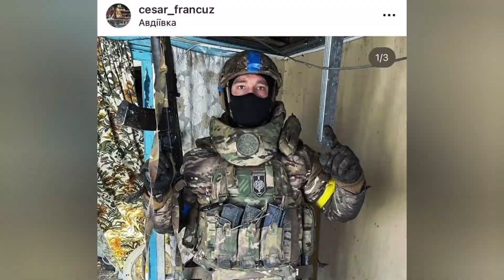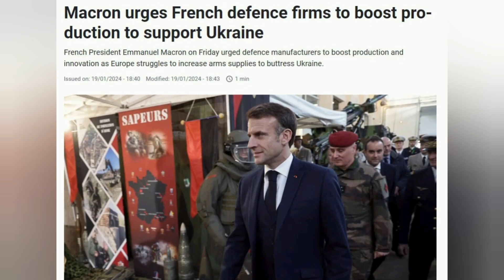"Eπεσε‘ο Διοικητής Γάλλων Μισθοφόρων Νατοικά‘Τyphoon πανω απο Μαύρη Θάλασσα Ρωσικά σύνορα